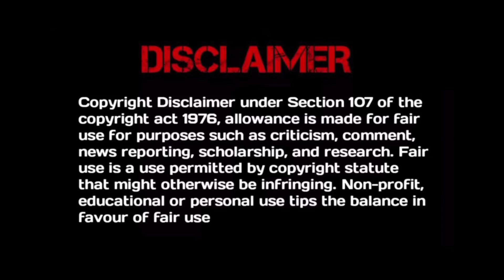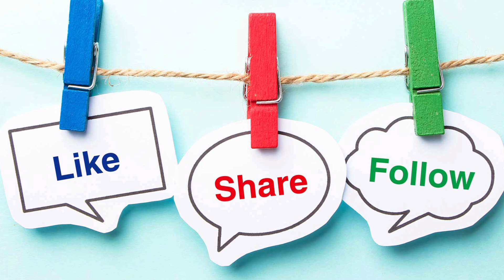Contract Marriage Love Story❤️ | Time to Fall in Love | Episode 20 Explained in Telugu